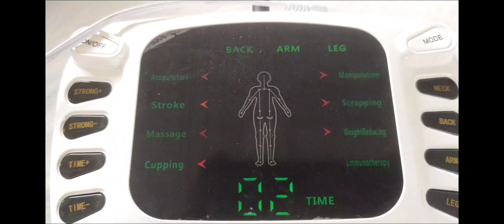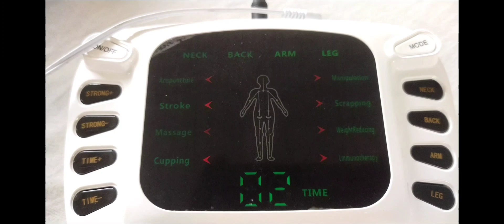Acu Paincare Clinic Guwahati hunaram Galpothar jokon building